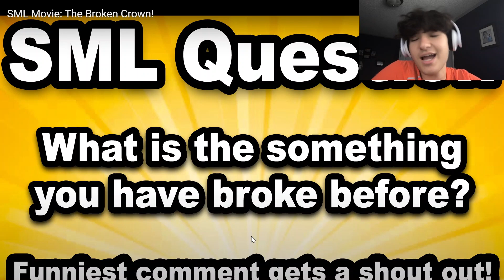Reacting to SML Movie: The Broken Crown!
Today I reacted to the SML Movie: The Broken Crown Reaction by SuperMarioNic! I hope you enjoy this SML reaction in SML!